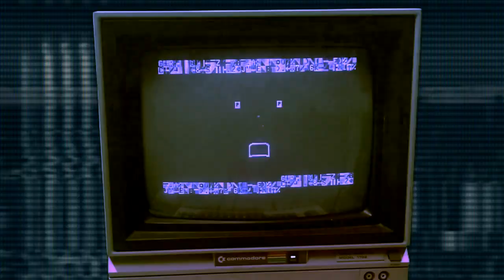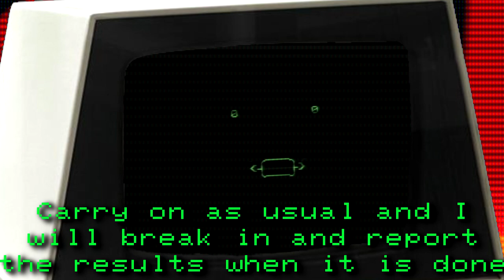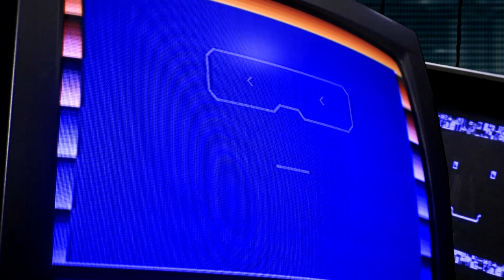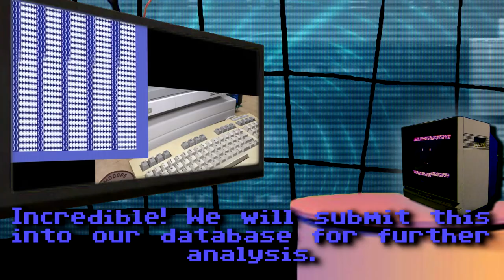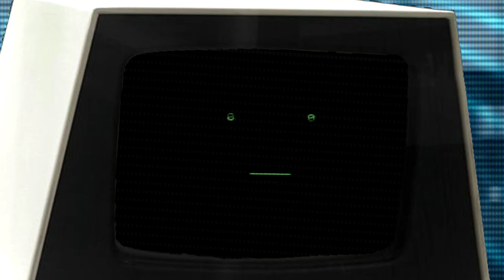The LO8BC Interviews - Robin from 8 Bit Show and Tell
The NEW Adventures of Clicky and Friends!  We step out for one night and the LO8BC A.I.s just take over the studio completely and start interrogating creators.
Special Guest: Robin from 8 Bit Show And Tell

00:00 - Intro
00:30 - Clicky Teleporting In / Monologue
00:54 - Pokey & The Original R.O.M.s
01:11 - A Wild Salsa Thief Appears!
02:24 - Introducing Robin!
02:58 - Robin Appears
03:16 - Hand Questions
04:34 - C128D Question
05:14 - Time Snapshot Cartridge / F1D0
05:38 - Time Snapshot Cartridge End
05:47 -  Snapshot Salsa Question
06:40 - 10 PRINT Question
07:39 - Procedurally Generated Christmas Song Question
08:10 - Clicky Asks to Come onto Robin’s Show
09:04 - Closing Interactions
09:35 - Victoria Reprimands Clicky
10:12 - F1D0splaining Why You Should Subscribe
10:24 - Patrons / End Screen

Good Luck Lumberjack Socks
Lumberjack Birthday Decorations
O’Keefe’s Working Hands
Canadian Lays